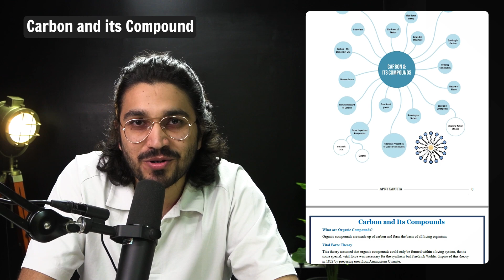Carbon and its Compounds | Complete NCERT NOTES | Class 10 Science | Chapter 4